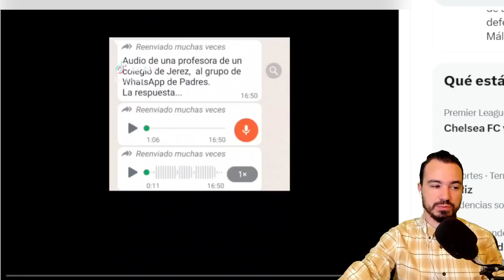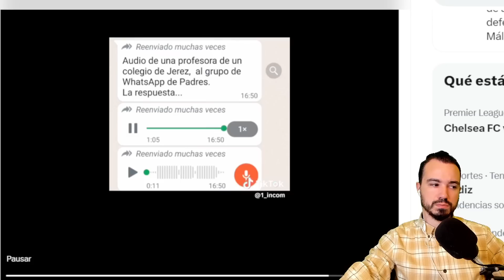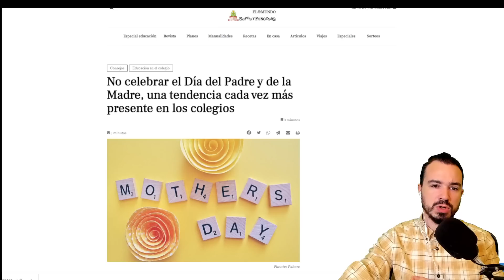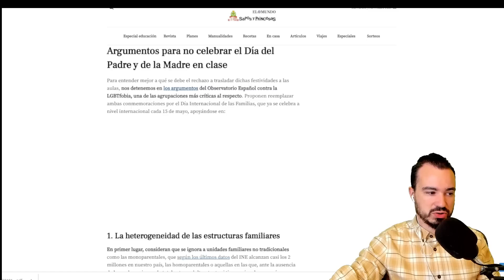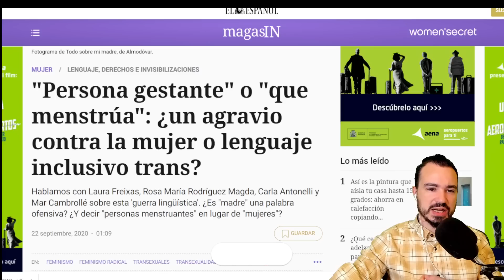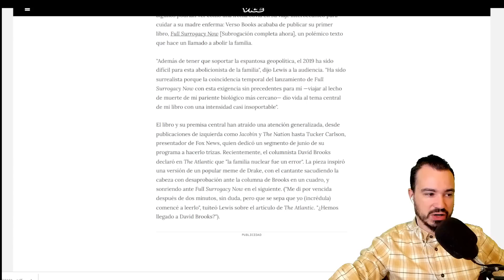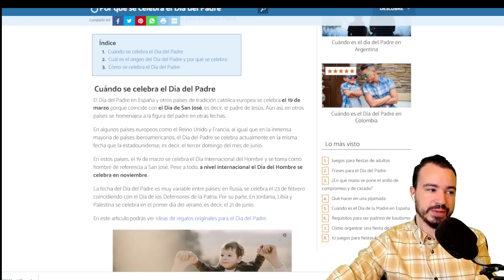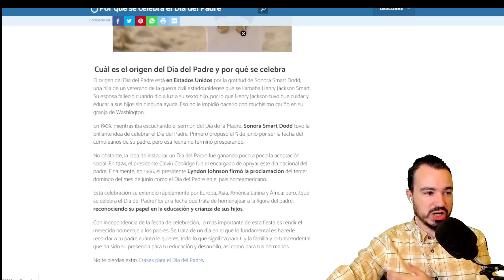¿QUÉ SE ESCONDE DETRÁS DE LA PROHIBICIÓN DEL DÍA DEL PADRE? PROFESORA DE JEREZ Y BERTIN OSBORNE.